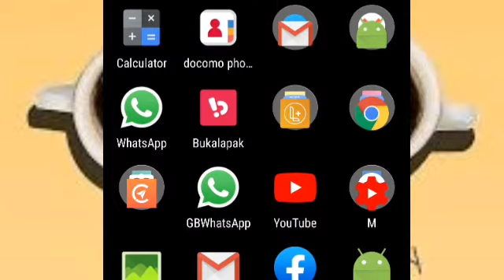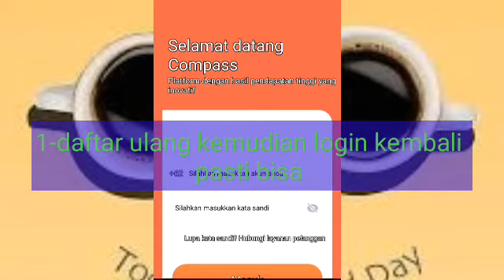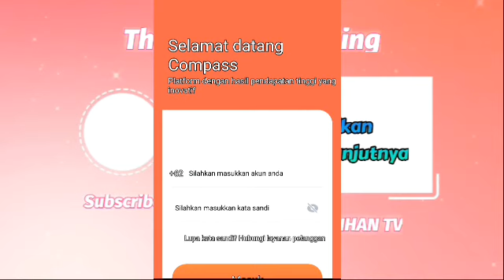cara menghasilkan uang dari internet dengan cepat-mengatasi gagal daftar/login di aplikasi compass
WARNING APLIKASI INI UDAH SCAM JGN DEPO LAGI YA DH GX BISA DITARIK